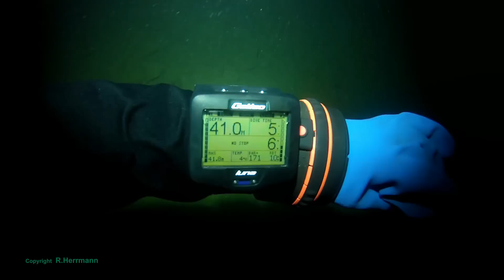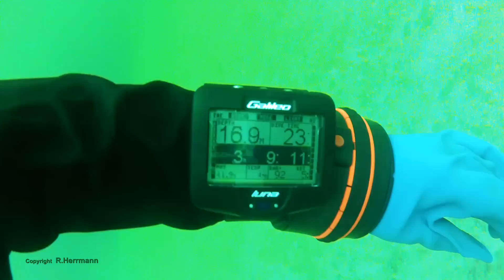Karfreitag 2013, Tauchgänge in Überlingen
Zwei Tauchgänge im Bodensee, Tauchplatz "Parkhaus Post"
Bei leichtem Schneefall, ca. 0°C Luft- und 4°C Wassertemperatur.